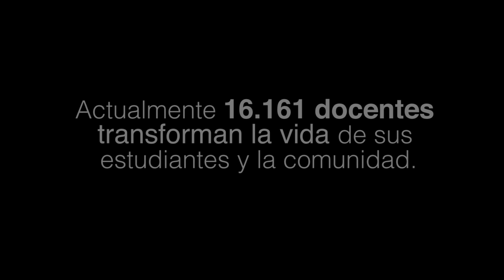Cierre del Proceso de Enseñanza Aprendizaje de Escuelas Multigrado en Contexto de Ruralidad